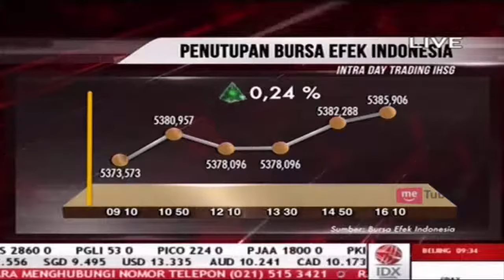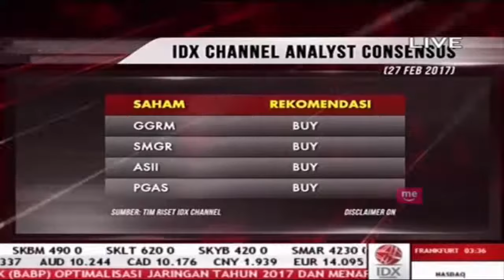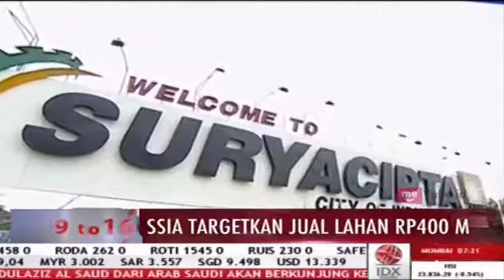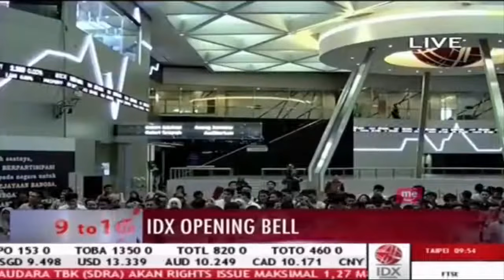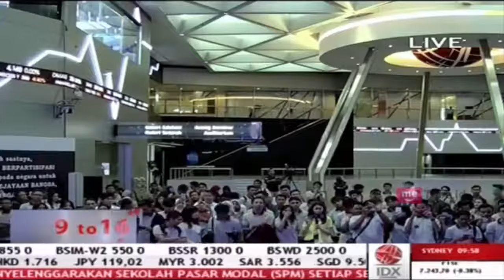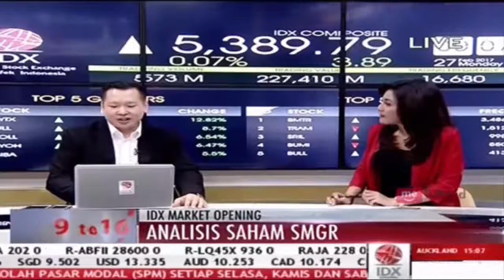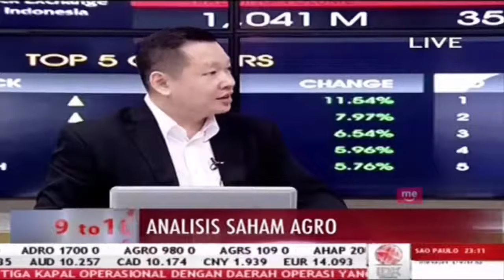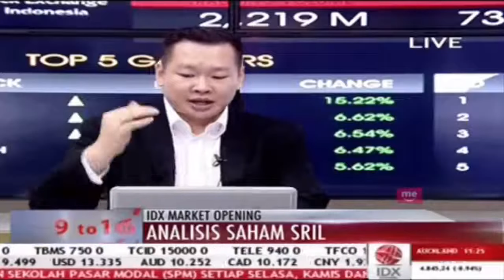Live Talkshow on IDX Channel bersama Hendri Setiadi 27 Feb' 2017 - MasterMind Trader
Hendri Setiadi LIVE at IDX Channel (Bursa Efek Indonesia)
*Mohon maaf untuk gangguan video yang terjadi Thanks

Regards,
CS MasterMind Trader